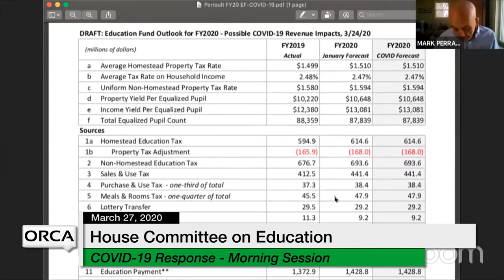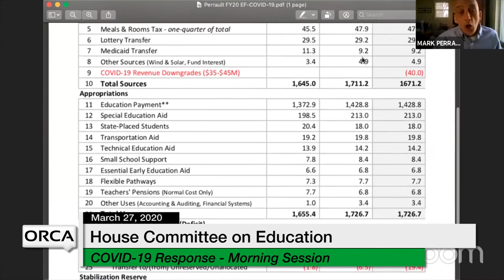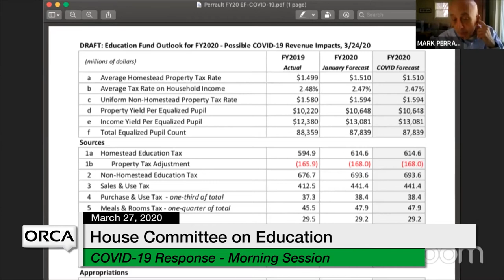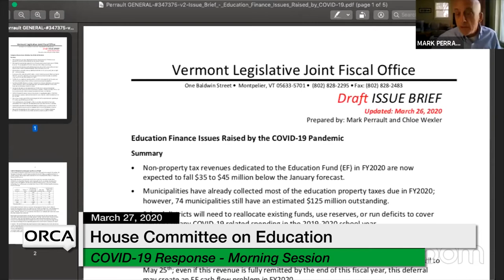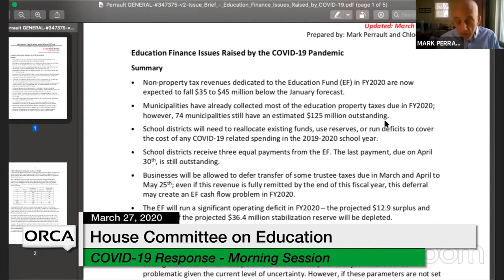Vermont State House - COVID-19 Response: Morning Session 3/27/20